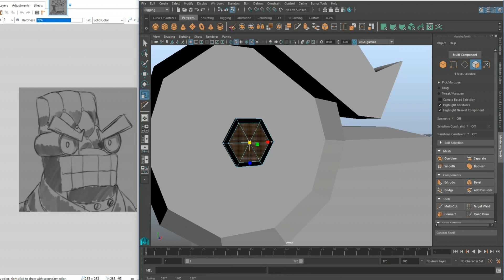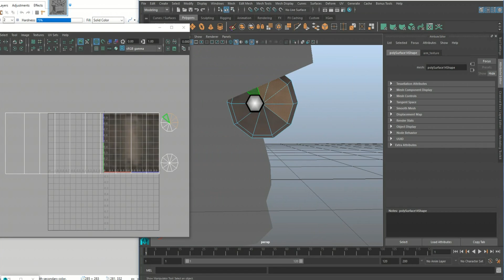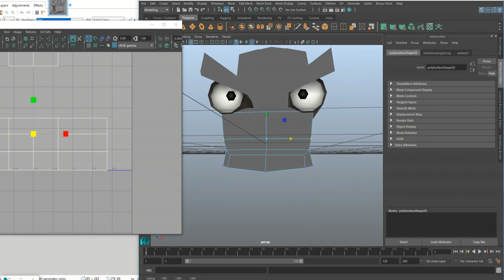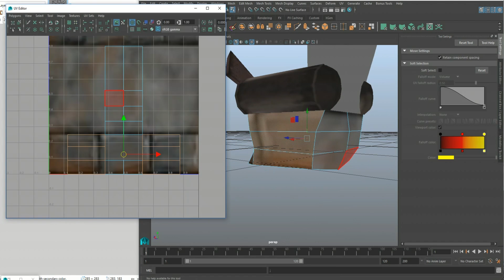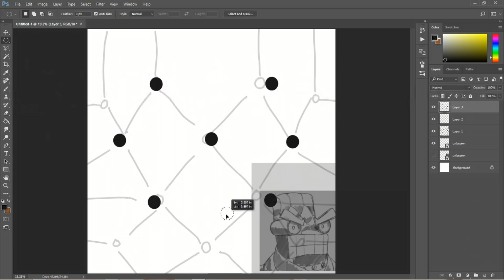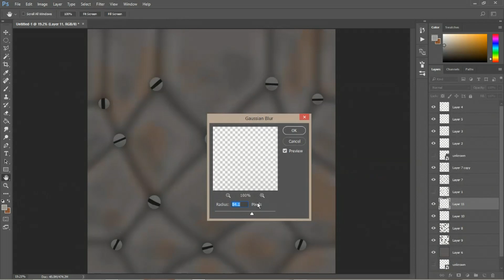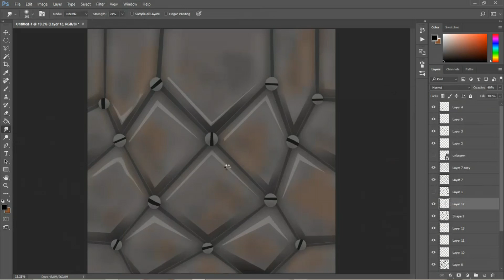Chairman Head Speed-model (Unofficial Toontown Model)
Chairman head made in Autodesk Maya 2016 in around 2 hours. Apparently, the concept art was originally made for Toontown: Project Altis. I was not aware of this at the time I was modeling the Chairman head. Just in case questions arise, Project Altis did not steal this idea from me and I did not steal this idea from Project Altis.

Concept art made by Orbifold.